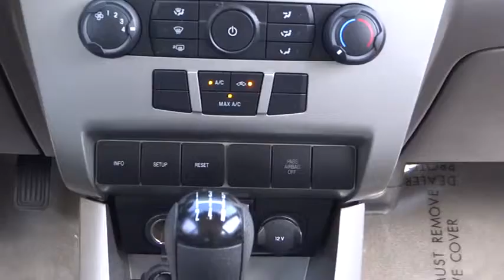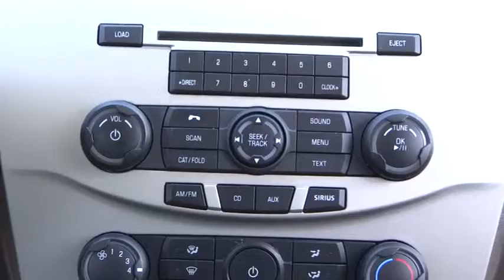2009 Ford Focus Fontana Chino Norco Moreno Valley San Bernardino V43176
2009 Ford Focus 4DR SDN SE - Stock#: V43176 - VIN#: 1FAHP35NX9W125656